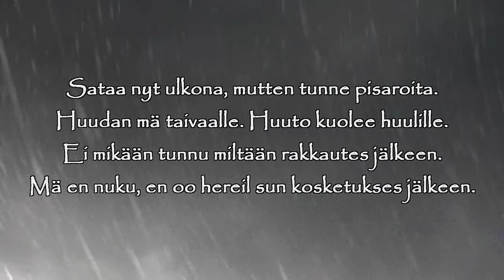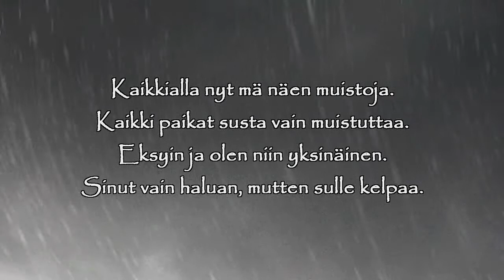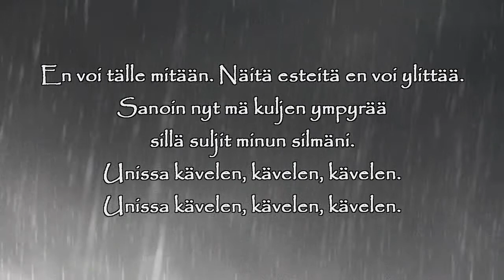DorkaHitti: Unissakävelijä (Adam Lambert - Sleepwalker) - audio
Adam Lambert - Sleepwalker

Sanat:

Sinun kuvasi näin.
Se roikkuu mun seinällä.
Tutun äänen kuulin.
En voinu lähteä.
Ja niin palasin taas mä siihen hetkeen
ja maistoin taas, mä maistoin taas kyyneleet.

Sataa nyt ulkona,
mutten tunne pisaroita.
Huudan mä taivaalle.
Huuto kuolee huulille.
Ei mikään tunnu miltään rakkautes jälkeen.
Mä en nuku, en oo hereil sun kosketukses jälkeen.

En voi tälle mitään.
Näitä esteitä en voi ylittää.
Sanoin nyt mä kuljen ympyrää sillä suljit minun silmäni.
Unissa kävelen, kävelen, kävelen x 2
Herätä mut

Kaikkialla nyt mä näen muistoja.
kaikki paikat susta vain muistuttaa.
Eksyin ja olen niin yksinäinen.
Sinut vain haluan, mutten sulle kelpaa.

kert.

Herätä. Herätä.

kert.